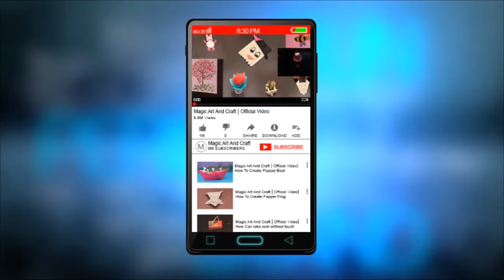Making a Paper Jumping Frog with craft color paper ,simple Art and craft for Kids